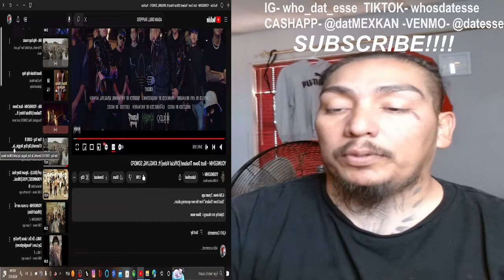YOUNGOHM x KINGLING x SONOFO- BUST DOWN THAILAND (Chicano Reaction) @YOUNGOHM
WHATS GOOD EVERYONE HOPE YALL FIND MY CHANNEL AND WE CAN START GROWING..WE GOING AROUND LOOKING FOR DRILL RAPPERS AROUND THE GLOBE AND SEE HOW THEIR SOUND IS COMPARED TO OURS..